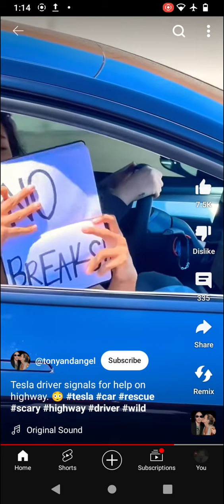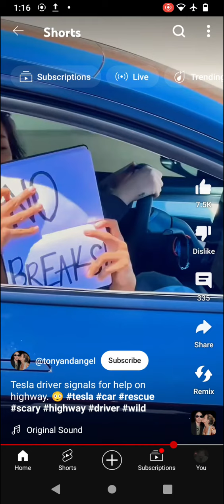Electric car with software that will turn off your brake